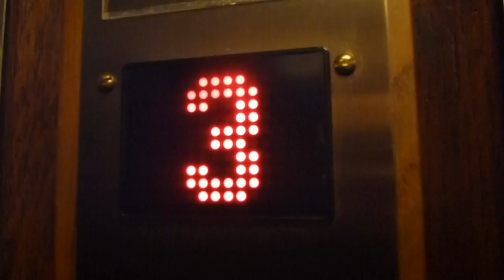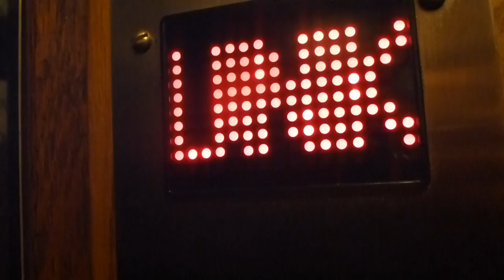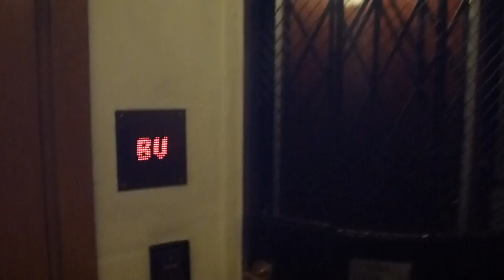Extremly Tiny Flohr (MB: Hiss-Craft) Traction Elevator @ Sibyllegatan 18, Stockholm, Sweden!